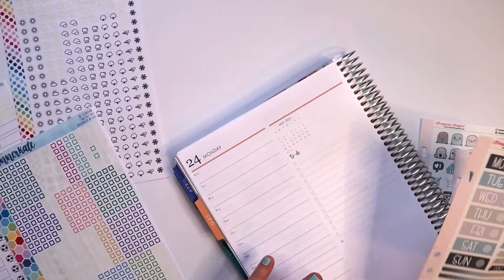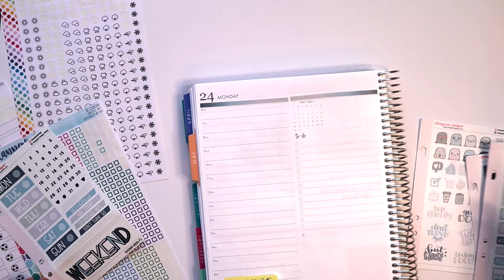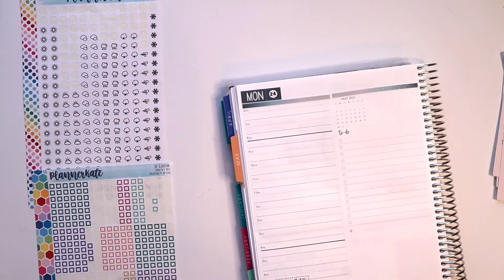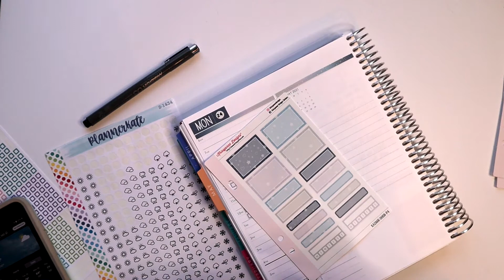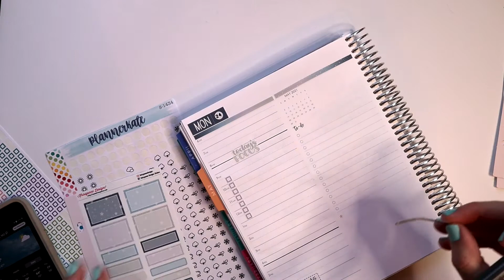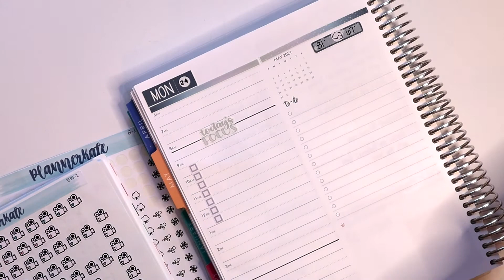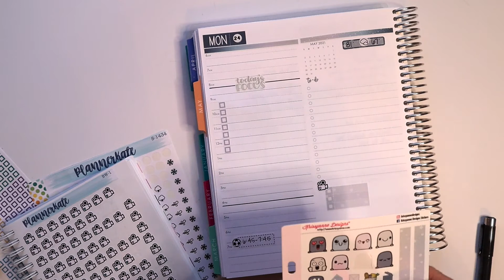Daily Plan with Me May 24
Hello all and thank you so much for stopping by the channel today.  I am kicking it off planning for Monday, May 24.

I hope that you enjoy and I hope that you will join me for the rest of the week.